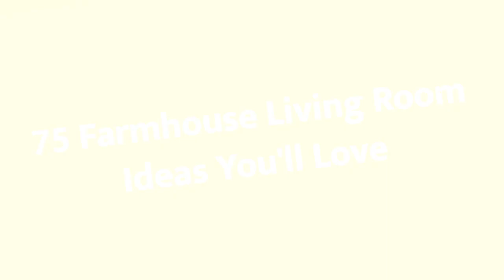75 Farmhouse Living Room Design Ideas You'll Love 😊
Browse farmhouse living room decorating ideas and furniture layouts. Discover design inspiration from a variety of farmhouse living rooms, including color, decor and storage options.

0:00:00 - Intro
0:00:12 - Farmhouse Living Room Design Ideas You'll Love: Inspirations 1 to 25
0:03:03 - Farmhouse Living Room Design Ideas You'll Love: Inspirations 26 to 50
0:06:07 - Farmhouse Living Room Design Ideas You'll Love: Inspirations 51 to 75